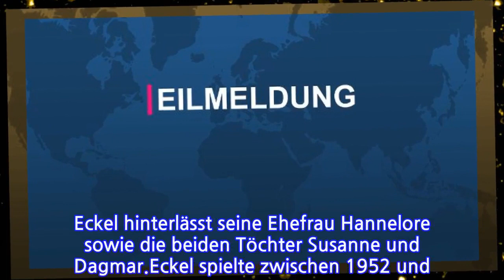Weltmeister von 1954 HorstEckelisttot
Weltmeister von 1954
                   HorstEckelisttot
Horst Eckel ist gestorben. Der letzte Weltmeister von 1954 starb im Alter von 89 Jahren. Mit Kaiserslautern wurde Eckel zweimal Deutscher Meister. Er hinterlässt seine Ehefrau und zwei Töchter.Der deutsche Fußball trauert um seinen letzten Helden von 1954. Horst Eckel ist am Freitag im Alter von 89 Jahren gestorben. Das teilte der Deutsche Fußball-Bund (DFB) mit. Eckel war der zuletzt einzige noch lebende Weltmeister der legendären Mannschaft, die 1954 in Bern den ersten WM-Titel für Deutschland errungen hatte. Eckel hinterlässt seine Ehefrau Hannelore sowie die beiden Töchter Susanne und Dagmar.Eckel spielte zwischen 1952 und 1958 insgesamt 32-mal für die DFB-Auswahl. Mit dem 1. FC Kaiserslautern wurde der in Vogelbach geborene Außenläufer mit dem Spitznamen "Windhund" zweimal deutscher Meister (1951 und 1953).
INFORMATION
• Source: t-online